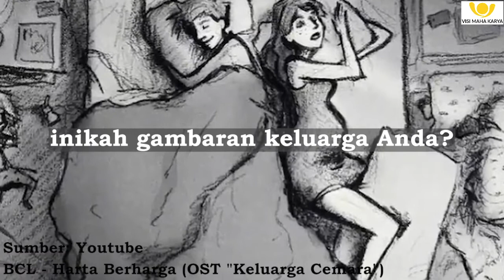Keluarga Yayasan Visi Maha Karya